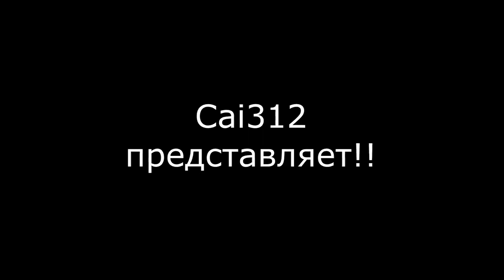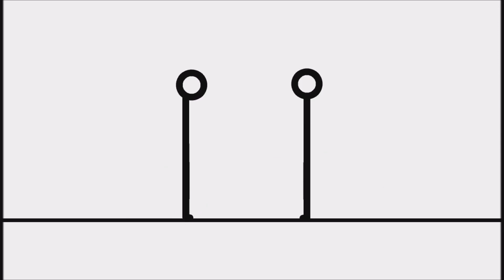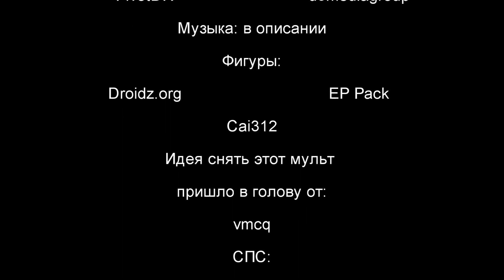Funny Randomness [ReUpload]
ReUploaded from cyberworm2006
Original Upload: May 31, 2017

Итак, вот вам новый видос: Funny Randomness!
Rammstein - Feuer Frei!
Неизвестный Артист - Неизвестно (взял из RSF 3)
Little Richard Long Tall Sally - Tutti Frutti
Billy Idol - Speed
Andrew W.K. - Party Hard
Неизвестный Артист - Неизвестно (взял из CATR)
Matrix - Неизвестно
Неизвестный Артист - Неизвестно (взял из School 13)